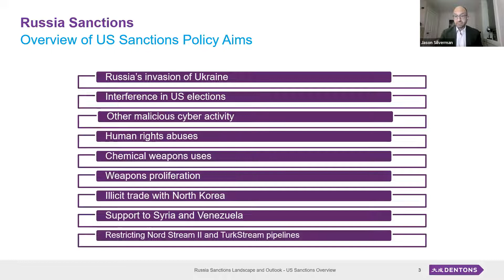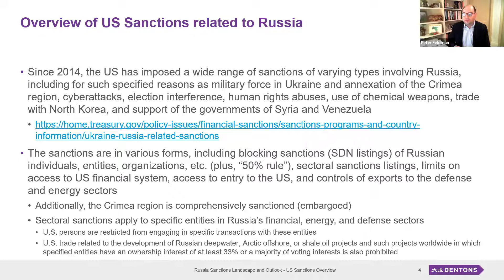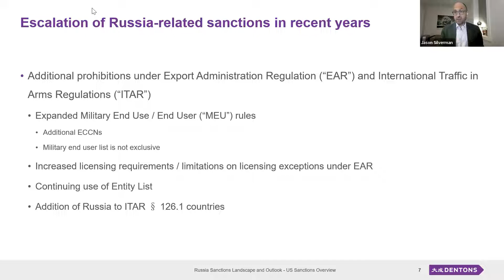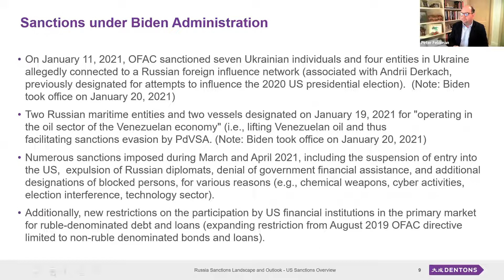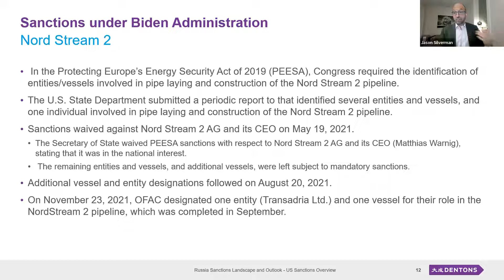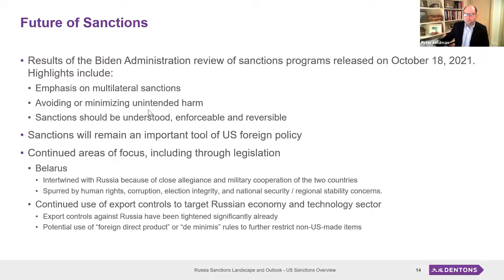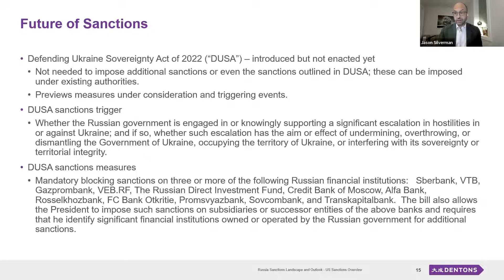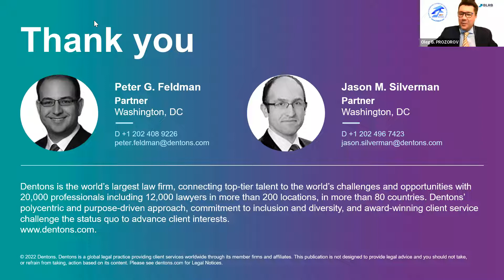2022 Conference SANCTIONS UPDATE: What You Need to Know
Possible consequences for companies related to international sanctions have been in the spotlight for the last 8 years, and are at the top of the news in 2022. Sanctions remain high on the political agenda, and businesses must remain vigilant to ensure compliance with existing and new restrictions.

In the BLCC & BLRB Web Lounge on February 17, experts of longtime member of the Belgium-Luxembourg Chamber of Commerce - law firm DENTONS, lawyers in the global sanctions practice from offices in Washington DC, Brussels and Moscow exposed update on US sanctions,  EU sanctions, impact of specific instruments under consideration by US, EU and a possible Russian response.

We took look at developments in the sanctions situation , We also touched on its enforcement and discuss practical steps companies can take to keep up with and comply with these changes.